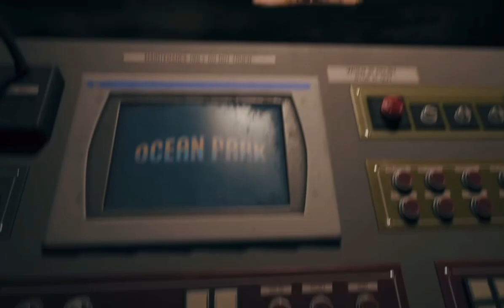BRUH THIS GAME LIT [DEAD ISLAND 2] PART #3